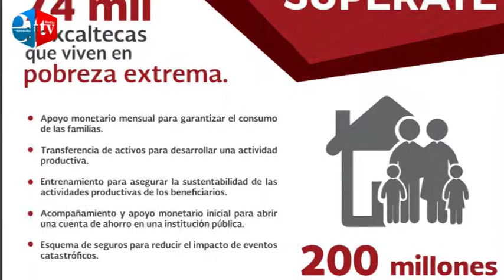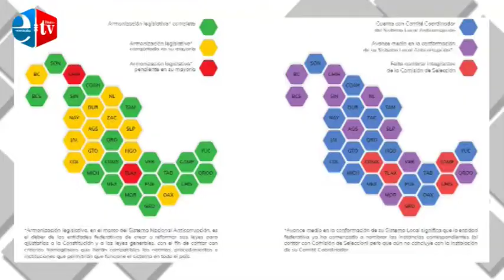Divergencia: Análisis del programa Supérate del Gobernador Marco Mena